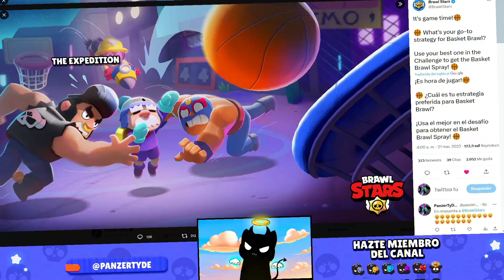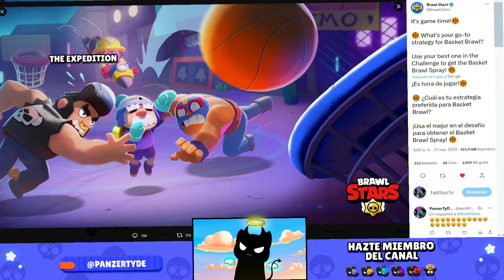¡CORRE, ES FÁCIL! 😍 RECOGE 6 PREMIOS AHORA! en BRAWL STARS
▶ Active la 🔔 para que no se pierda ningún video

▶ TikTok! PROXIMAMENTE minecraft

6 premios en Brawl Stars